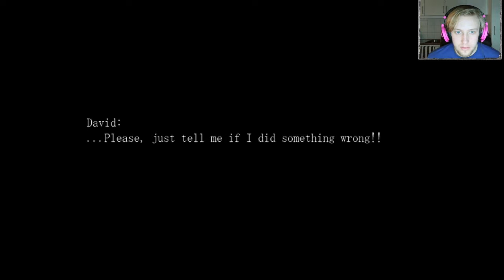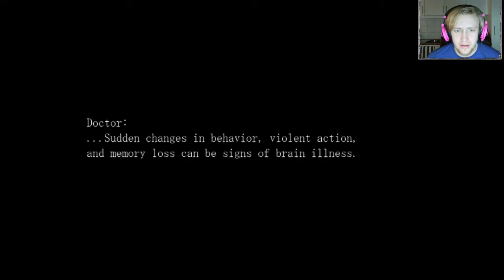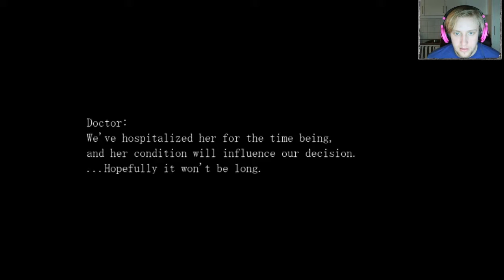THE END IS NEAR! The Crooked Man - Part 14 - Playthrough Lets Play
The Crooked Man, we're almost at the end. But first. More horror! Gameplay Playthrough Walkthrough

The Crooked Man Synopsis:

David Hoover is the protagonist of the game. He moves into a new apartment during a rough point in his life, and immediately strange things occur which prompt him to search for the mysterious previous tenant.